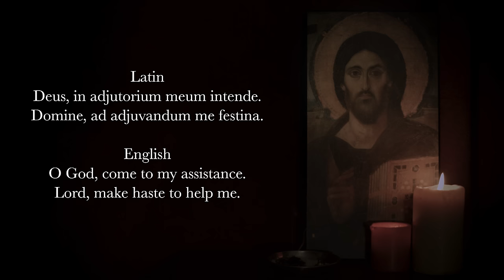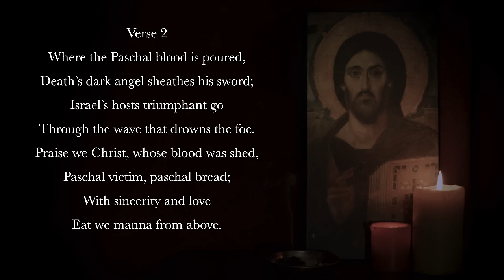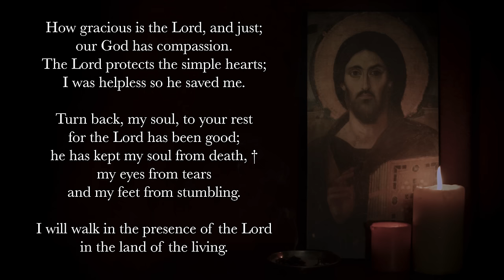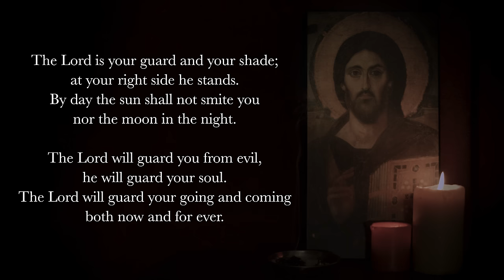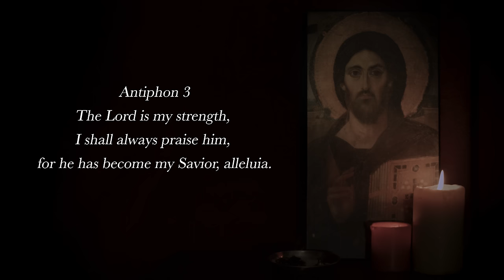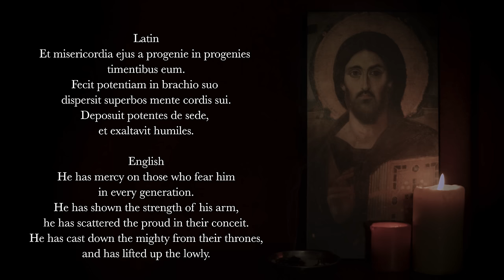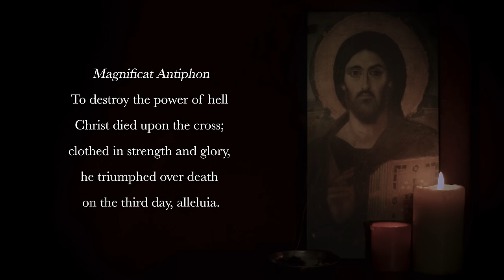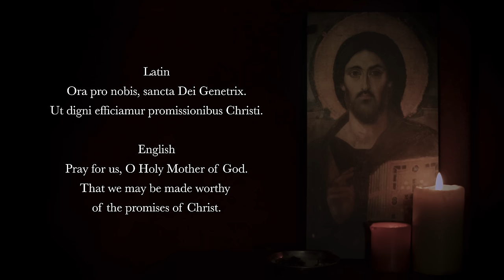4.12.24 Vespers, Friday Evening Prayer of the Liturgy of the Hours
Vespers, Evening Prayer for the 2nd Friday in Eastertide, April 12, 2024.

00:00 Deus in Adjutorium
00:37 Hymn: "At the Lamb's High Feast We Sing."
02:54 Psalm 116v1-9
05:02 Psalm 121
07:00 Canticle: Revelation 15v3-4
08:23 Reading: Hebrews 5v8-10
08:49 Responsory: The disciples rejoiced, alleluia, alleluia.
09:28 Magnificat: Luke 1v46-55
11:26 Intercessions: Lord, establish your kingdom in the world.
12:41 The Lord's Prayer
13:17 Concluding Prayers
13:56 Marian Appeal